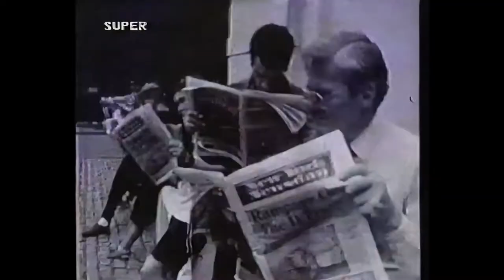Nuclear Assault - Brainwashed 1988 (Super Video Clip)